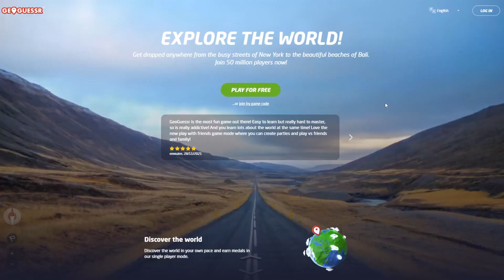Creating a Geoguessr account in 2024